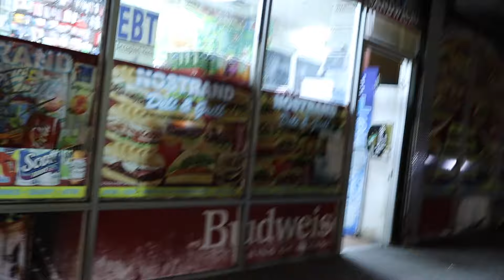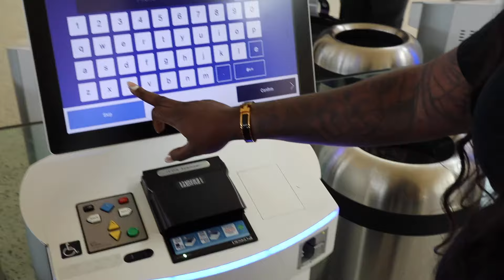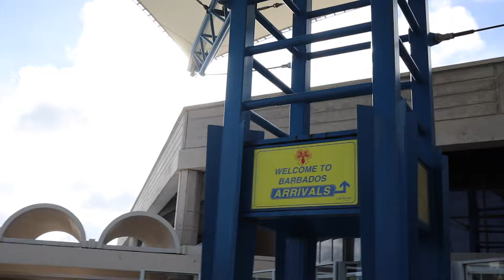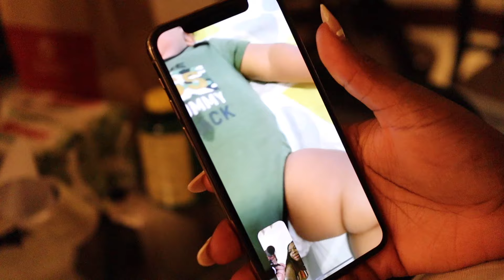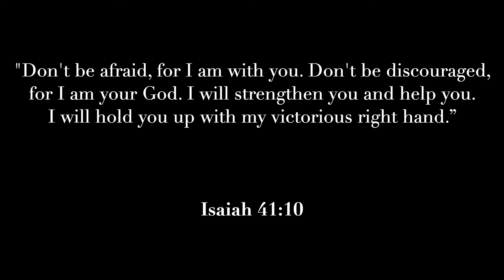MEETING FATHER IN-LAW FOR THE FIRST TIME | MUST WATCH | PART 1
**MUST WATCH**
This is an interesting segment of MelnMo where Mel and Mo takes a trip to finally introduce Mo to Mel’s dad. Although Mo has spoken to Mels dad, they have never officially met. This is a special moment and special trip.

(STORE HOURS MON - SAT 11:30AM - 7:00PM SUN 12:00PM - 6:00 PM)